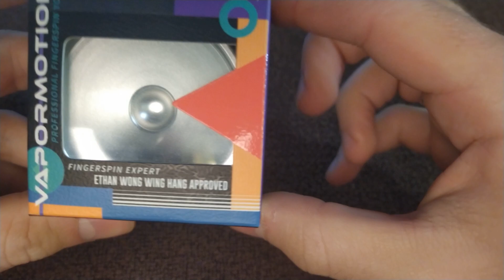IOIÔ(YOYO) COM BORDAS DE AÇO PURO! Magic Yoyo & C3 Vapormotion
Tags do vídeo: Comprar ioio, manobras de ioio, ioio falcon, ioio fenix, ioio profissional, ioio de rolamento comprar, yoyo profissional, comprar yoyo, yoyo de rolamento comprar, ioio coca cola, manobras de yoyo, tutorial de ioio, tutorial de yoyo, como jogar yoyo, timeless yoyo, yoyo fenix, yoyo manobras, manobras de yoyo, yoyo, ioio, chaves ioio, ioiô no danilo gentili, yoyos coca cola, coleção ioiôs, danilo gentili ioio, patrick roncoski, campeonato de ioiô, apresentação de ioio, campeonato ioio escola, apresentação ioio escola, ioio york, ioio de rolamento manobras, ioio de rolamento, ioio barato, ioio brinquedo, ioio profissional